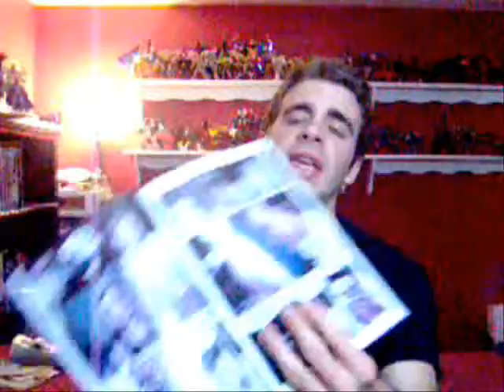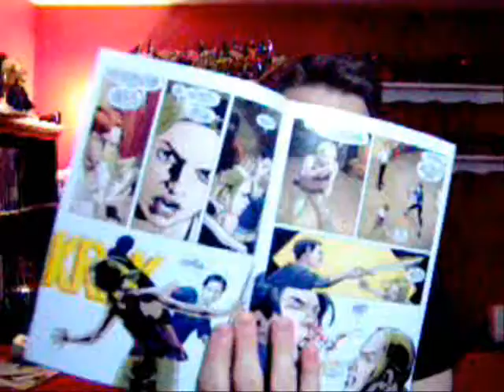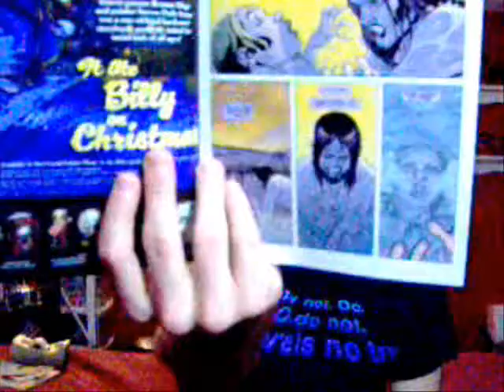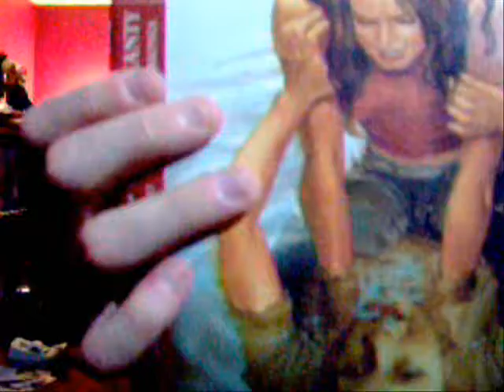buffy season 8 comic 8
a look at buffy season 8 comic 8